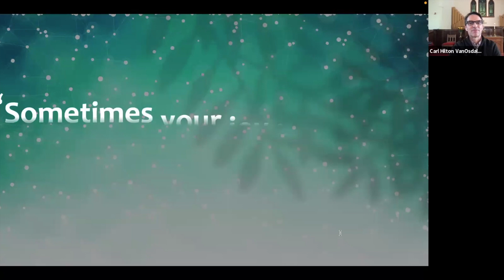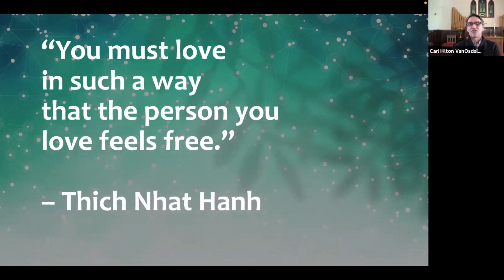January 23, 2022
Permission to podcast/stream the music in this service obtained from ONE LICENSE License #734910-A.